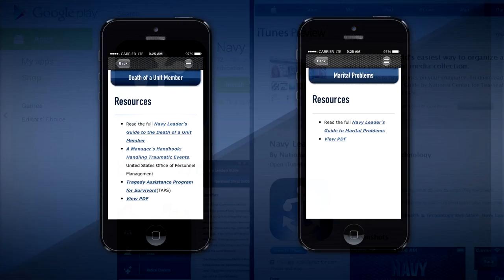Changes to Imminent Danger Pay; Navy Leader's Guide App Available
Headlines for Friday, Jan. 10, 2014: Changes to Imminent Danger Pay; Navy Leader's Guide App Available